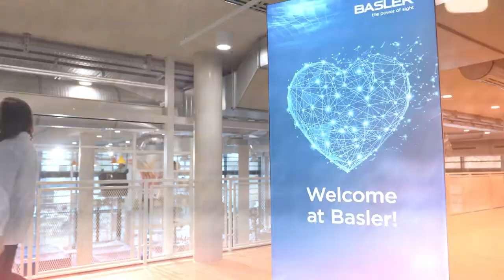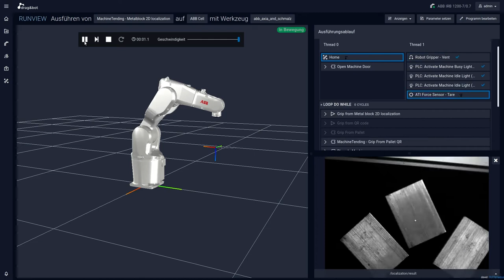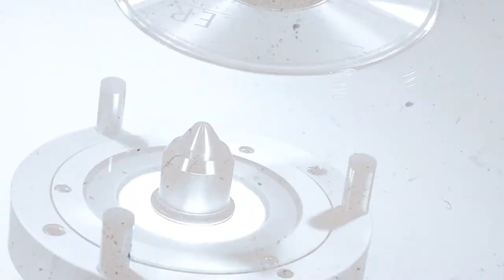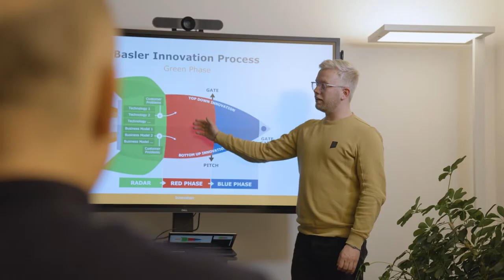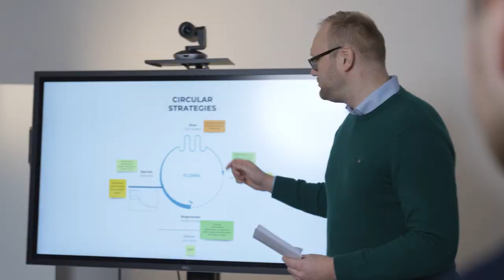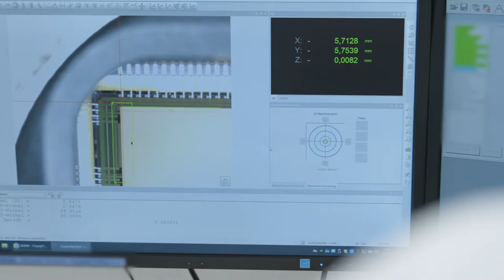Basler AG Innovation Leaders (Deutsch)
00:00 Was wir erreichen wollen
00:44 Welcome to Basler (Historie)
01:57 Basler im Wandel der Zeit
03:21 Fortschritt durch Innovation
04:38 Nachhaltigkeit und Innovation
05:35 Anwendungsbeispiele

Technologischer Wandel ist nie leicht vorherzusagen – dennoch hat es BASLER immer wieder geschafft, die richtigen Wege einzuschlagen: Heute ist das Unternehmen führender Anbieter für Industriekameras, Computervision und alles was dazu gehört. In unserem Video erfahren Sie, welches Mindset langfristig zu Innovationen wie bei BASLER führt.

Als mittelständisches Unternehmen hat die Basler AG, Hersteller von vielfältigen Komponenten für die digitale, industrielle Bildverarbeitung, nicht nur viele Auswirkungen des technologischen Wandels erlebt, sondern auch selbst aktiv mit innovativen Entwicklungen und Neuerungen vorangetrieben.

Ein gutes Beispiel hierfür sind Roboter, die die Fähigkeit besitzen, mit Hilfe von Computer Vision Systemen ihre Umgebung und die Objekte darin optisch zu erfassen. Computer Vision nennt sich das Fachgebiet, in dem es um die Erfassung, die Verarbeitung und die Analyse von visuellen Daten geht, das heißt von Kameras aufgenommene Bilder.

Mit einem solchen „Sehsinn“ ausgestatte Maschinen und Roboter können mehr deutlich mehr leisten und wesentlich flexibler eingesetzt werden. „Sehende“ Roboter mit einem Computer Vision System verfügen auf Basis der ausgewerteten Kamerabilder über eine erheblich bessere Entscheidungsgrundlage, um auf unvorhergesehene Situationen optimal und schnell reagieren zu können.

Die Basler AG aus dem holsteinischen Ahrensburg fertigt für diese und viele weitere Anwendungsgebiete die benötigten Komponenten an: Industriekameras, optische Bauelemente, Beleuchtungstechnik und entsprechende Software. Angewendet wird diese Technologie in der Medizin, im Straßenverkehr, in der Lebensmittelindustrie, in der Lagerautomatisierung und vielen anderen Bereichen.

Innovationsgetrieben von Anfang an
Angefangen hat alles 1988 in Lübeck, als Basler als Hersteller und Anbieter für Inspektionssysteme gegründet wird – also Systeme, die Produkte, Komponenten oder Materialien auf Fehler, Mängel, Abweichungen oder Qualitätsprobleme hin überprüfen. Seitdem ist viel passiert: Doch Basler hat seit Unternehmensgründung die Fähigkeit entwickelt, sich nicht nur schnell an veränderte Technologie- und Marktbedingungen anzupassen, sondern sie auch mitzugestalten.

Ebenso gehört Offenheit für andere Sichtweisen und das Entdecken neuer Wege unbedingt dazu, wenn man Kunden auch in Zukunft perfekt passende Lösungen bieten möchte. Darin ist Basler mittlerweile schon reichlich erfahren, so dass es im Unternehmen einen bewussten und strukturierten Umgang mit Innovationen gibt, neue Technologien werden früh antizipiert und beizeiten adaptiert.

Um diesen Eigenanspruch zu gewährleisten, rief Basler eine eigene Business-Unit für Innovation ins Leben. In einem festgelegten, detaillierten Prozess werden dabei Ideen und Ansätze Schritt für Schritt kritisch hinterfragt, diskutiert und immer weiter verfeinert. Hier tauscht sich das Unternehmen auch mit Kunden, Partnern und Forschungseinrichtungen über neue Wege und Ansätze aus, angepasst auf das jeweilige spezifische Innovationsfeld.

Dabei kann es sich wie bereits erwähnt, um Einzelhandel, Logistik, Landwirtschaft handeln – oder um Verbesserungen in der Robotik: Die Arbeit von Robotern trägt immer stärker dazu bei, Qualitätsprodukte schneller und effizienter herzustellen. Mit dem zunehmenden Schwierigkeitsgrad der zu bewältigenden Aufgaben steigt auch der Bedarf an anspruchsvolleren Bildverarbeitungslösungen.

Computer Vision Systeme immer up to date
Um diese Herausforderung zu meistern, setzen die viele Entwickler nun auf Künstliche Intelligenz: Ein KI-gestütztes Computer Vision System bietet einen viel höheren Grad an Genauigkeit und eine schnellere Lernfähigkeit und bietet so eine sichere Objekterkennung, selbst bei verwinkelten oder teils verdeckten Objekten: Spannende Entwicklungen, die wir bei Basler genau mitverfolgen, um unsere Computer Vision Systeme immer auf dem neuesten technologischen Stand zu halten.

So wird die KI hier Treiber zukünftiger, visionärer Innovationen: Spezialaufgaben, die bislang als undurchführbar galten, werden plötzlich für Industrierobotern mit Computer Vision Komponenten von Basler machbar.